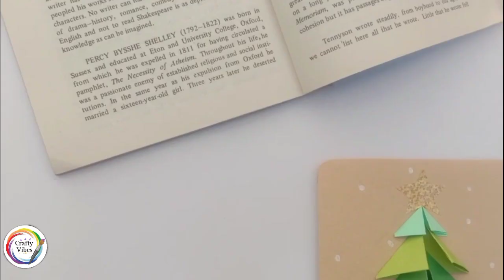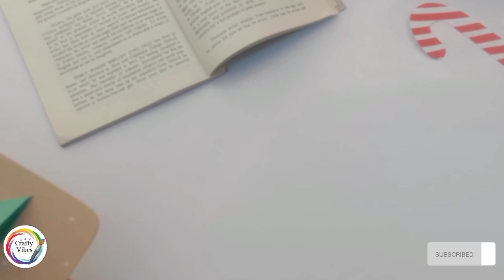DIY Christmas Tree Card | Greeting Card Idea 🤍tutorial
"Hey everyone! In today's video, I'm super excited to share with you a fun and creative DIY project for the holiday season. I'll be showing you how to make a beautiful handmade Christmas tree card that's perfect for sending warm greetings to your loved ones.

To create this festive card, we'll be using simple materials that you probably already have at home. You'll need some colored cardstock or construction paper in various shades of green, a pair of scissors, a glue stick, and some decorative elements like glitter, sequins, or stickers to add that extra sparkle.

In this step-by-step tutorial, I'll guide you through the process of cutting and folding the cardstock to create a unique Christmas tree shape. We'll then decorate it with ornaments and a star on top to make it really stand out. I'll also share some creative tips and tricks along the way to help you personalize your card and make it even more special.

Whether you're a beginner or an experienced crafter, this DIY project is perfect for everyone. It's a great way to spend some quality time during the holiday season and create something heartfelt for your friends and family. Plus, handmade cards always bring an extra touch of love and thoughtfulness to any occasion.

So, grab your crafting supplies, put on your favorite holiday tunes, and let's get started on this festive DIY adventure together! I can't wait to see all the amazing Christmas tree cards you'll create. Happy crafting and happy holidays!"